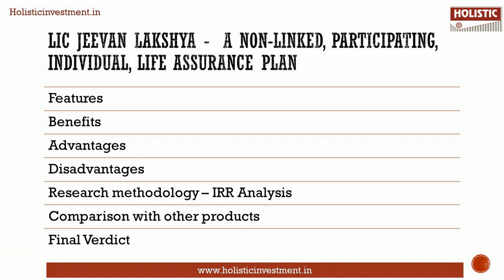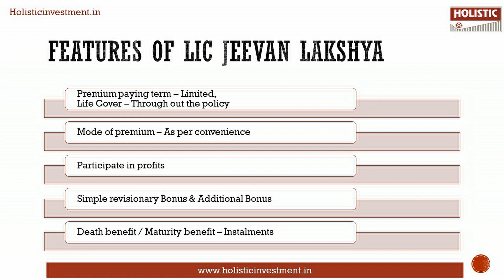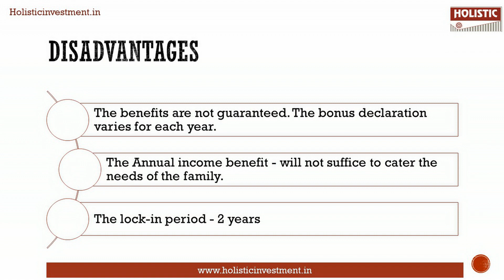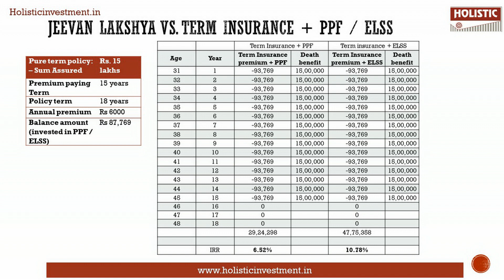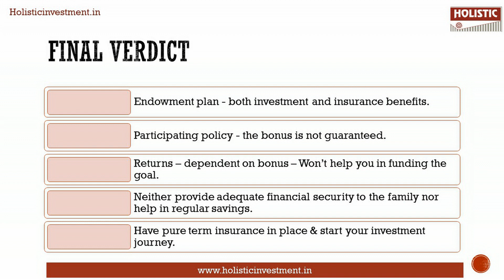LIC Jeevan Lakshya – A Detailed review (Tamil - தமிழ்)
Chapters:
00:00 Introduction
00:45 Key Features
01:07 Benefits
02:08 Advantages
02:36 Disadvantages
02:56 Illustration
04:30 LIC Jeevan Lakshya vs Term Insurance + PPF/ELSS
05:22 Final Verdict (Good or Bad?)